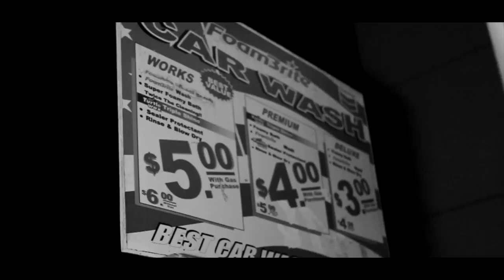Chan Dizzy - Whenever You Need It - January 2015